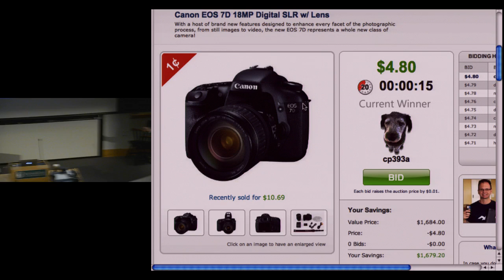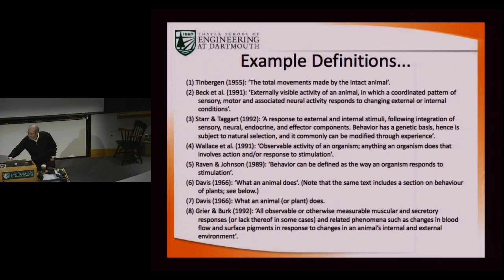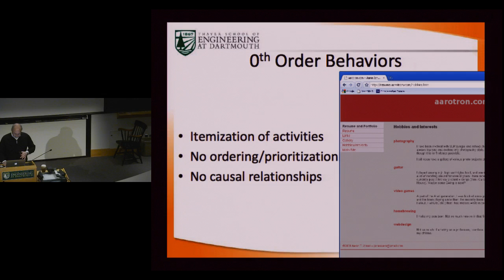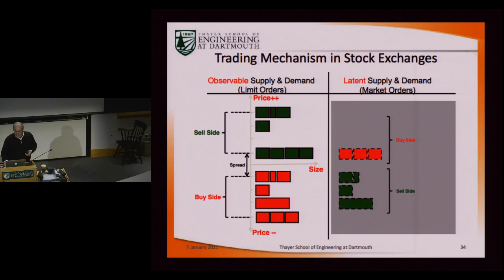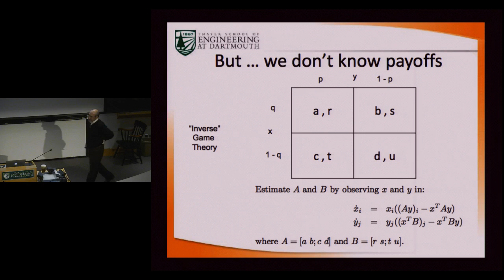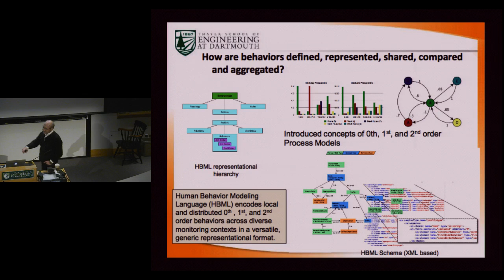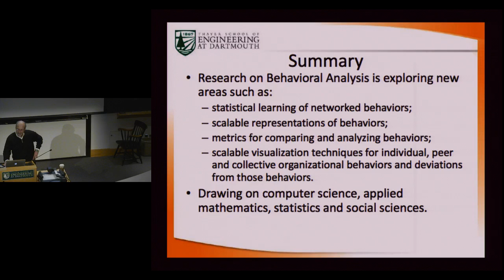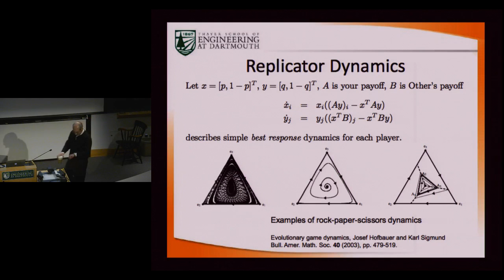Seminar: Computational Behavioral Analysis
George Cybenko - Thayer School of Engineering - Computational Behavioral Analysis